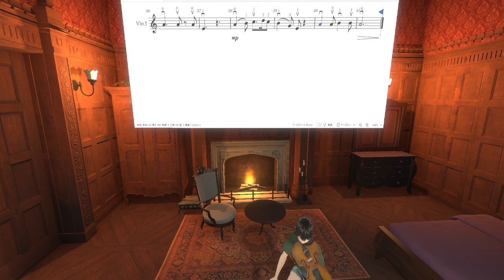20240130 グリーンスリーブス, Greensleeves